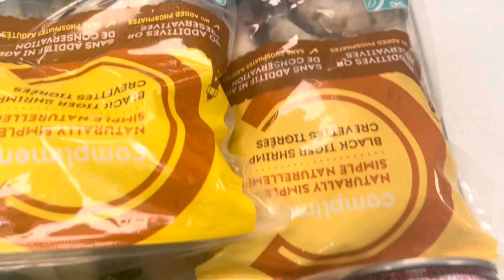Ginataang Seafoods (shrimp and lobster claw)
If you love my video don't forget to click the 👍up button.